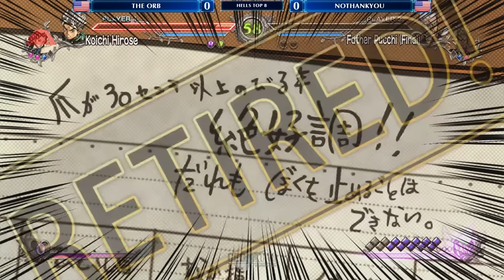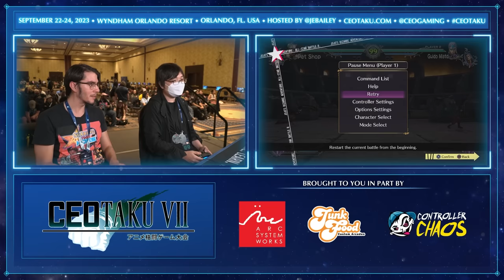CEOtaku 2023 - JoJo's Bizarre Adventure: All-Star Battle R TOP 8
Match Timestamps:
0:00 Intro
7:05 AJAXX (Cool Ice) vs. LLon_Nu13 (Pet Shop)
15:51 ItsJustMagarna (Hol Horse) vs. RicolínInsulín (Guido Mista)
26:57 MadPog (Hol Horse) vs. BonBei (Kars)
36:25 The Orb (Koichi Hirose) vs. NoThankYou (Father Pucchi (Final))

50:11 Losers Quarters A
1:01:03 Losers Quarters B
1:14:48 Winners Final
1:31:44 Losers Semis
1:44:04 Losers Final
2:02:20 Grand Final